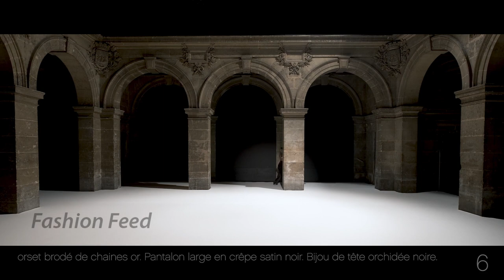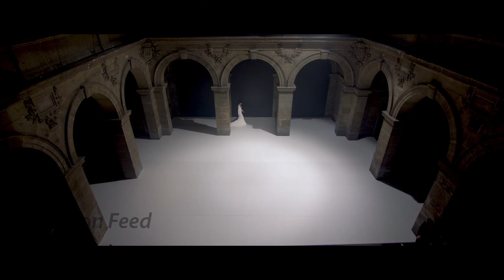Stephane Rolland | Haute Couture | Spring/Summer 2021